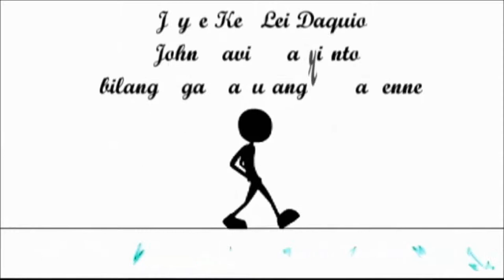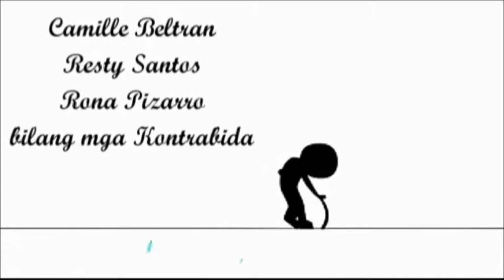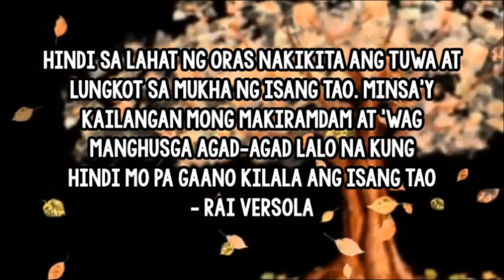Ang Bagong Taon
Kidapawan City National High School.
 k-12 curicculum.
 Filipino 8 - Narra.
Guro: Gng. Norberta P. Sabado

Mga miyembro:
Mara Angela Victoria
Raijenne Versola
Joyce Ken Lei Daquio
Raiza Mae Ranara
Ainnah Capacio
Camille Beltran
Rona Pizarro
John David Barrientos
Shamerone Luching
Marl Tabora
Gaibster Madula